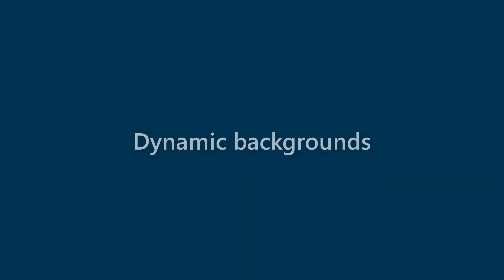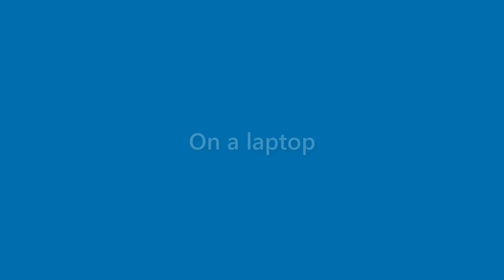Willard Hewitt - appearance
Name Look - Willard Hewitt - appearance. In this video we present "Willard Hewitt" name look and feel in various scenarios.
This video will cover:
How does "Willard Hewitt" look as a personal letterhead?
How does "Willard Hewitt" look on a business card?
How does "Willard Hewitt" look on a computer/laptop screen?
How does "Willard Hewitt" look with different background colors?
How does "Willard Hewitt" look with various fonts?